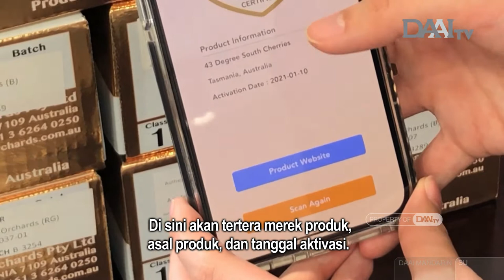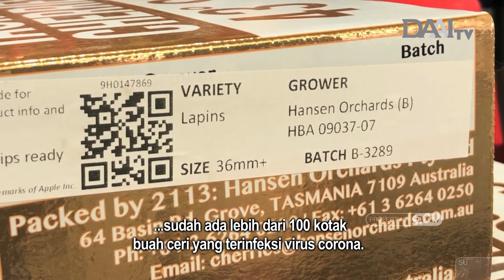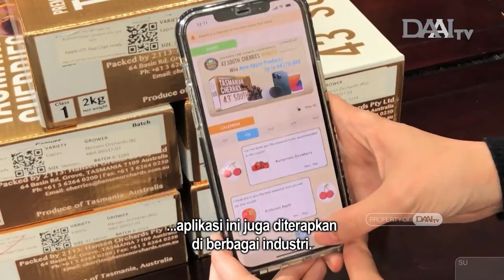DAAI Mandarin 大愛與您分享 Sistem Ketelusuran Makanan Hongkong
我們把鏡頭轉到香港。香港的益傑創建有限公司，最新推出的科技檢測系統，自從上個月推出以來，已經檢測到超過1百盒，受到新冠病毒感染的進口水果。有了嚴格的防疫措施，讓消費者更加安心，購買進口水果。

Perusahan Good Talent Creation di Hong Kong memperkenalkan sistem pengujian teknologi terbaru. Sejak diluncurkan bulan lalu, telah ditemukan lebih dari 100 kotak buah impor yang terinfeksi virus Covid-19. Adanya protokol kesehatan yang ketat, konsumen pun merasa lebih tenang saat membeli buah impor.